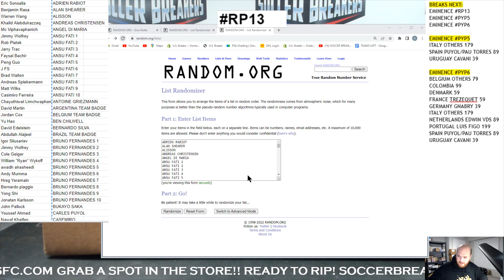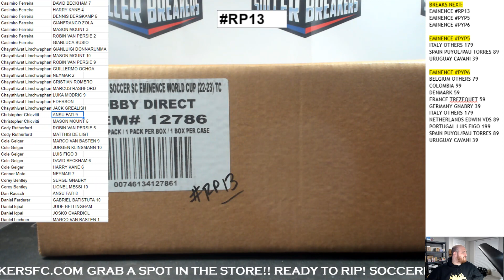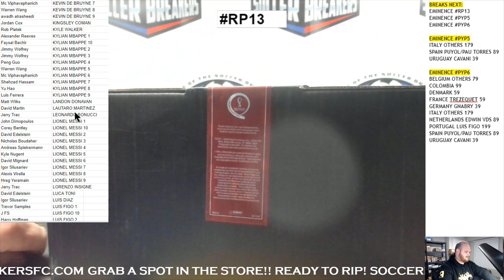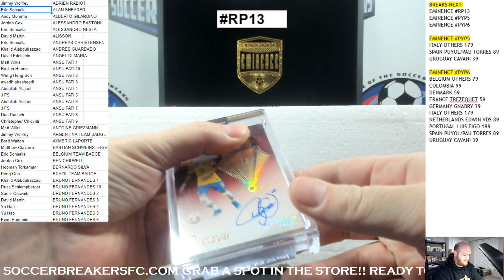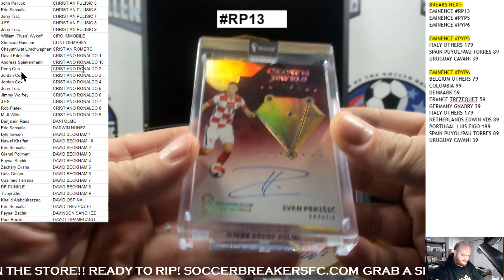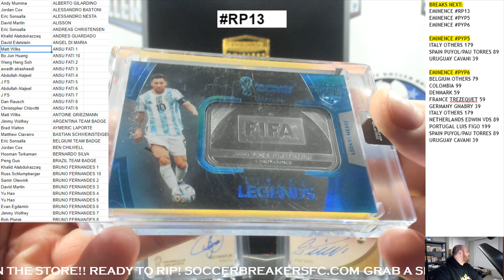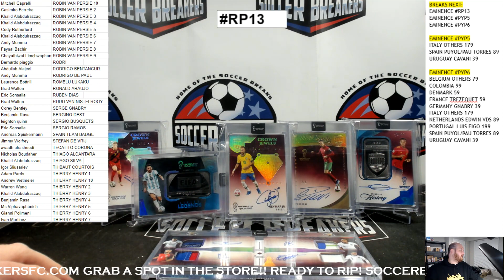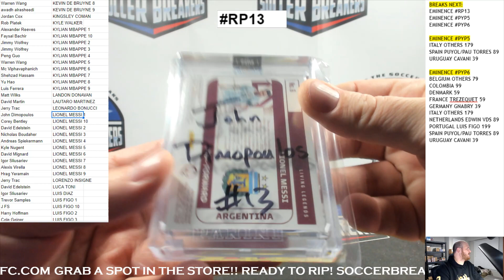2022 EMINENCE FIFA WORLD CUP 1 BOX/CASE 428 SPOT RANDOM PLAYER BREAK RP13 (SOCCER BREAKERS FC)